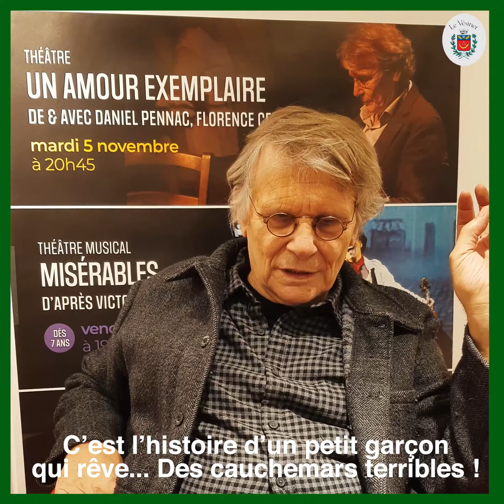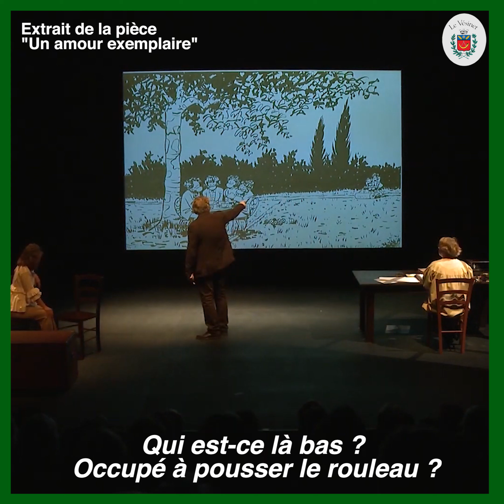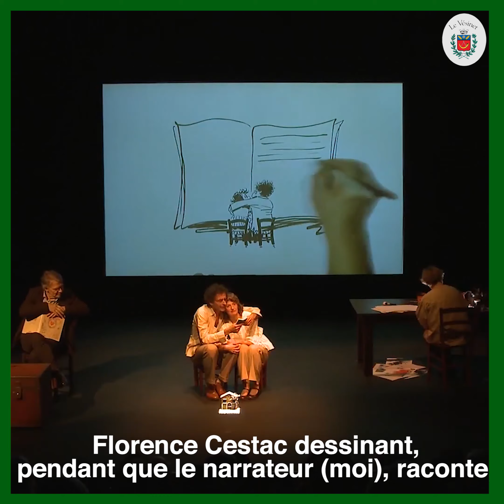Interview de Daniel Pennac - Un amour exemplaire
Le romancier, conteur, scénariste et comédien Daniel Pennac se confie à notre micro dans le cadre de son passage au Vésinet, le 5 novembre 2019 pour la pièce "Un amour exemplaire"